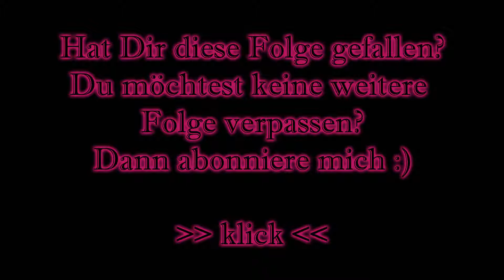Craft The World #025 - Terraforming [Gameplay German Deutsch] [Let's Play]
Let's Play Craft The World- Gameplay - Deutsch/German
«Craft The World»

Craft The World ist ein einzigartiges Sandbox-Strategie-Spiel. Es soll eine Mischung aus Dungeon Keeper, Terraria und Dwarf Fortress sein.
 Entdecken Sie eine zufällig generierte Welt voll von gefährlichen Kreaturen, bauen sie ihr Zwergen Imperium, sammeln sie Ressourcen und Craften sie neue Gegenstände, Waffen und Rüstungen die Sie benötigen.

Kommentiertes Gameplay von Serendipity [2014]